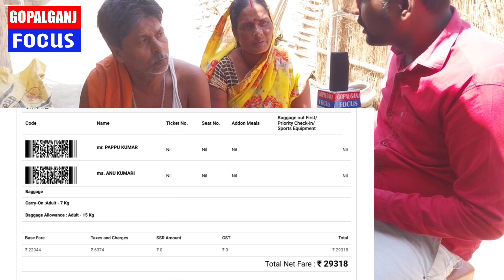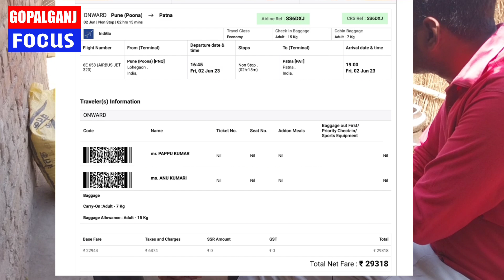अन्नू को हुआ चाचा से प्यार ।। चाचा की मां खोली कई राज ।।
चाचा को भतीजी से प्यार ।। घर छोड़कर दोनों रातों रात फ़रार@gopalganjfocus